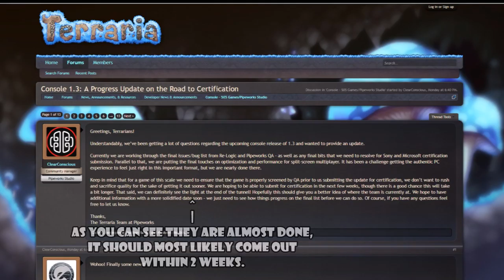Terraria Console 1.3 News || It's Been Delayed, But It's Almost Here! || Almost Cert Testing!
Welcome to another video. This news has been around since Monday, but I only found out now.

It shouldn't be long at all, it's a good thing they are not rushing the update as then we would complain about everything that is wrong...

New content will be out soon ;)

Terraria All Items Maps? - If so check Luke Games out!
COD ( Call Of Duty?) - Check BWG out!
Terraria Gameplay? - Check F3ARxKILLERZz out!
Randomised Gaming - Check Ultimate101Gaming out!

Have a nice day everyone :D